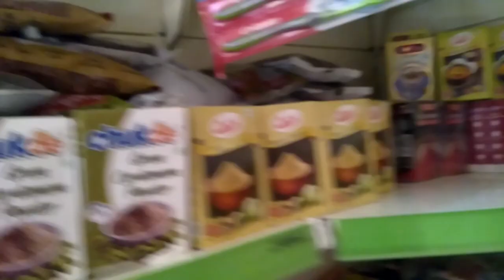Harhit store hamari shop kesa Raha sab